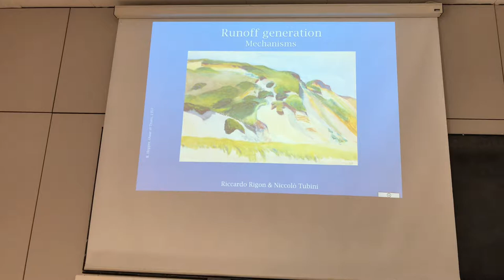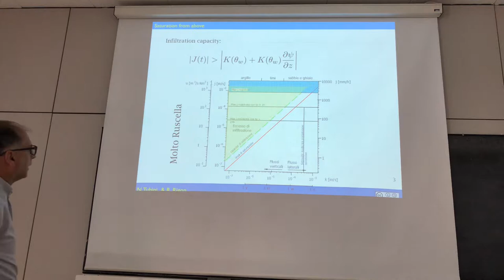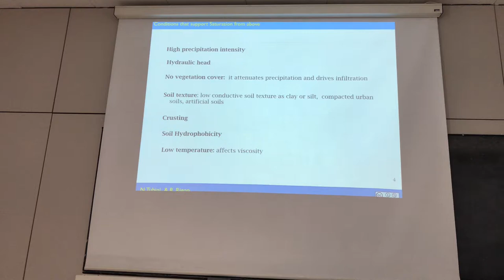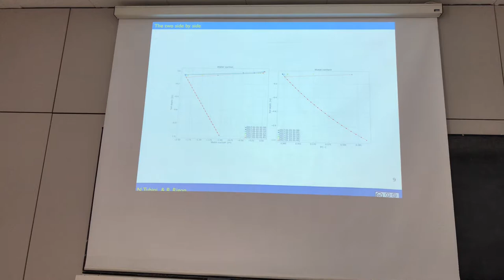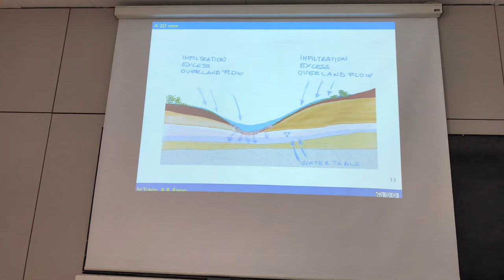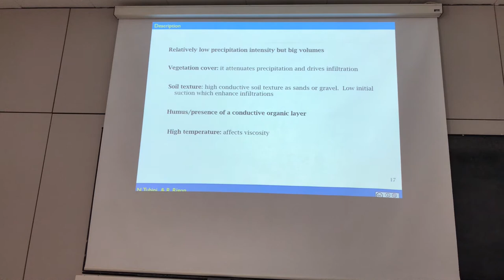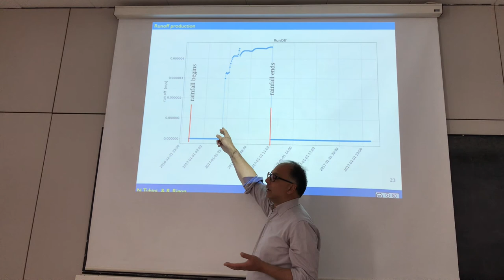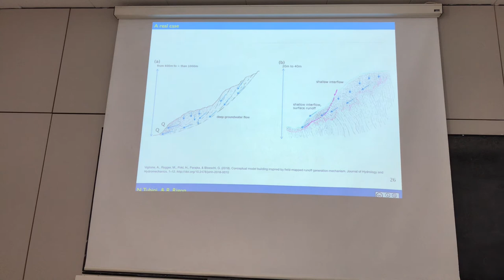Mechanism of runoff production - I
It introduces the mechanism of runoff productions, in 1D, 2D and 3D.
It talks about Dunnian overland flow and HOrtonian Overland flow